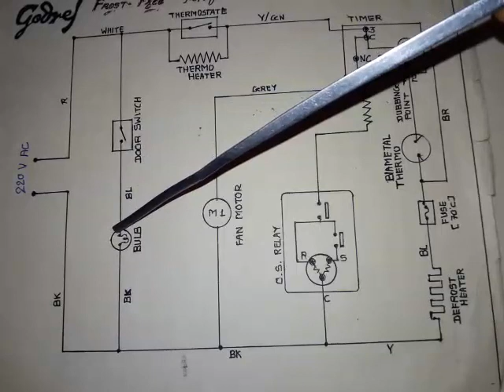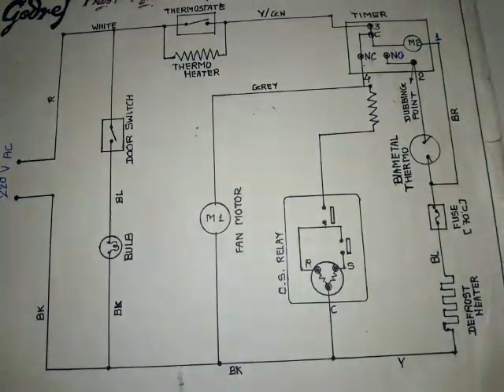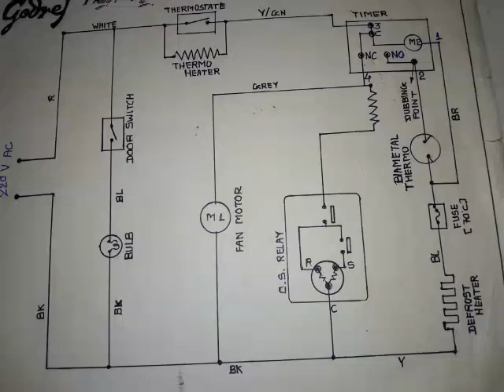Refrigerator Repair and defrost timer wiring diagram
In this video you can learn about the defrost timer wiring diagram of a frost free refrigerator and circuit diagram Step by step details about the function of the timer , bimetal, heater, thermostat.